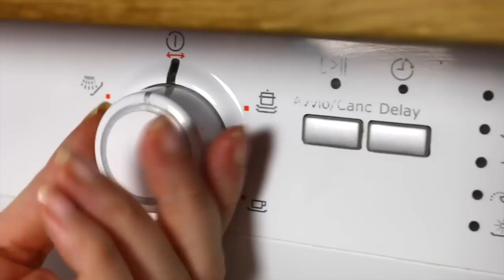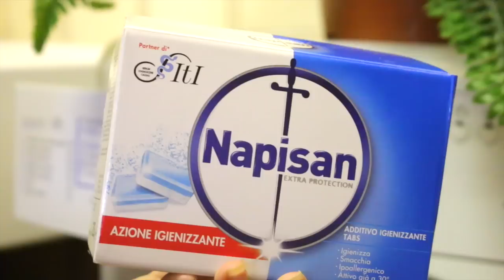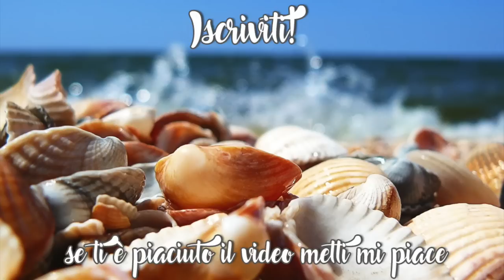10 TRUCCHI PULIZIA CASA: COME PULIRE CASA ALLA PERFEZIONE E VELOCEMENTE PRIMA DELLE VACANZE! 😎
Eccomi con un nuovo video sull'Organizzazione della Casa e i miei 10 Consigli e Trucchetti per pulire la casa prima di partire per le vacanze! Nel video vi mostro anche tanti prodotti per pulire e igienizzare superfici e pavimenti, ottimi per lasciare casa senza paura di ritrovare qualche brutta sorpresa al rientro! Spero che il video vi piaccia! Buone vacanze a tutti voi e buona visione by Anto :)